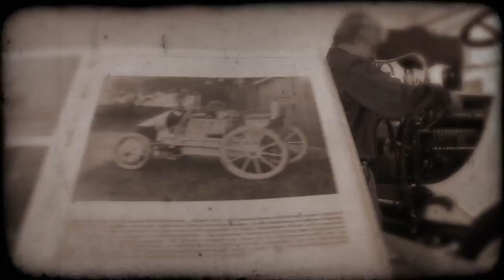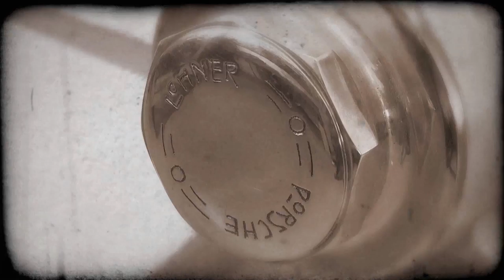Porsche - The World's First Hybrid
The name Porsche has been associated with pioneering innovations in automotive engineering since the beginning of the last century. In 1900 Ferdinand Porsche, founding father of the present-day Dr. Ing. h.c. F.Porsche AG, Stuttgart, entered unchartered territory. With the first functional, full-hybrid car in the world, the 'Semper Vivus' ('always alive'), the principle of the serial hybrid drive had been born. In a four year project the Porsche Museum in Stuttgart had the Semper Vivus recreated. 111 years after this ground breaking innovation by Ferdinand Porsche the Semper Vivus will again drive into the limelight at the Geneva Motor Show 2011 followed by future appearances as part of the Porsche Museum collection in Stuttgart.